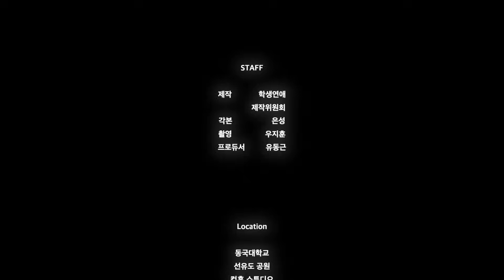EP#최종화. 나의 진심이 너에게 닿기를 [학생연애]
지금까지 학생연애를 시청해주신 분들께 진심으로 감사드립니다 :)